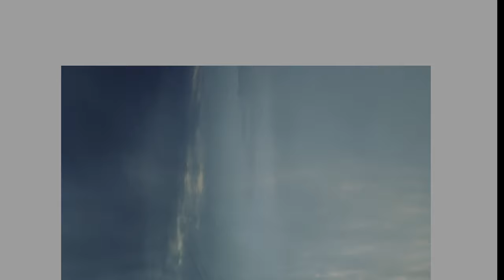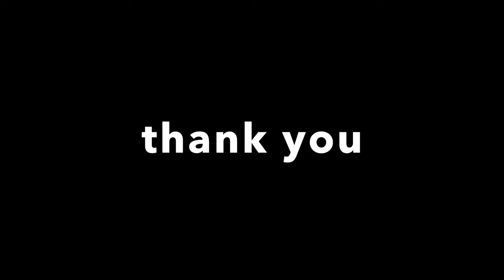Seascape photography with the brand new Formatt Hitech firecrest holder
i took a trip only 2 miles from my front door to test the new Formatt Hitech 100mm holder Mkii come join me and see what i think so far